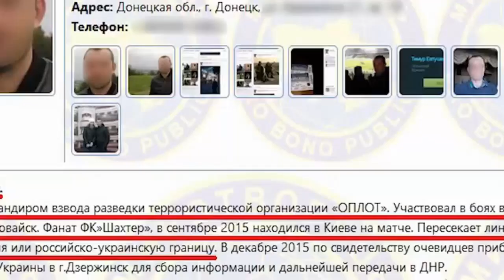🔵 В Киеве задержали командира разведки "Оплота" из "ДНР"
Правоохранители Киева задержали командира подразделения сепаратистов "ДНР" "ОПЛОТ", который в ночь на 25 января открыл огонь по правоохранителям
Новости Дня. Информационно - аналитический проект. Новости, политика, общество – под прицелом нашего внимания.
Daily News. Information - analytical project. News, politics, society - under the gun of our attention. Enjoy watching.

Вся информация воспроизведения или сообщений является всеобщими сведениями публично произнесённых политических речей или обращений, и имеющая информационный характер о событиях и фактах.